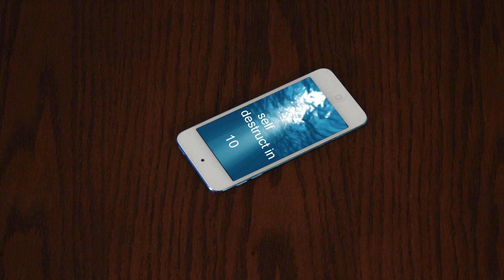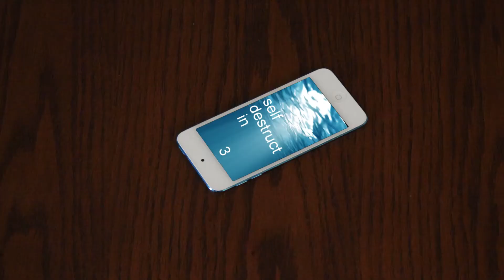spt confrance 1: exploding iphones